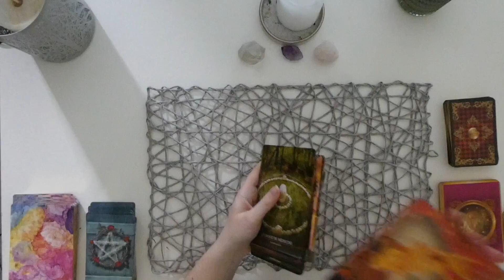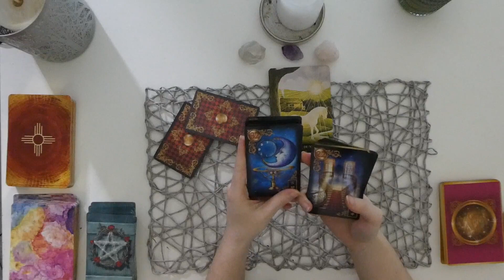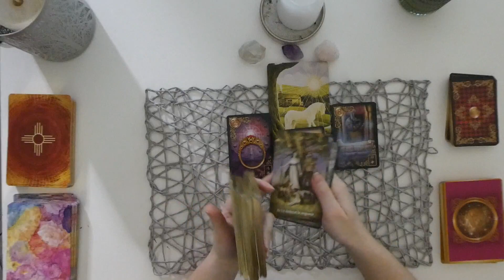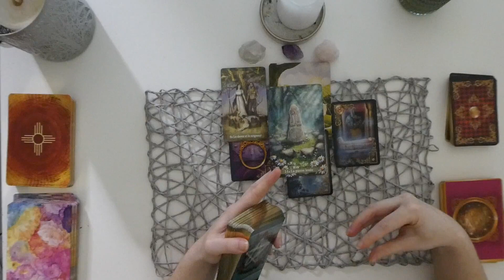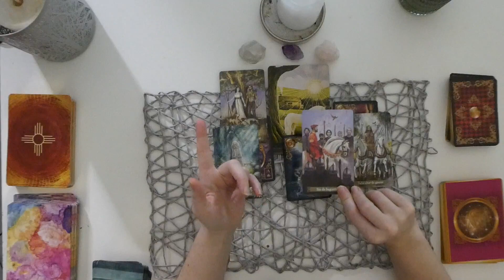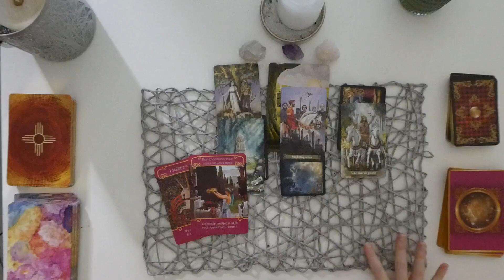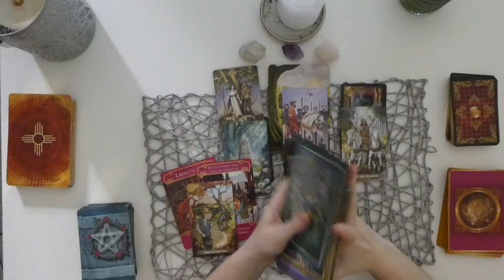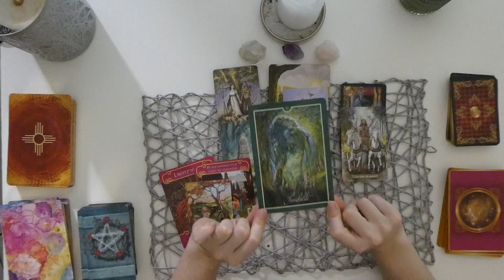Tirage des énergies du 8 AVRIL 2020 I Général & Sentimental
Tirage  des énergies du 8 AVRIL 2020 I Général & Sentimental. Tarot & Oracles.

Je vous invite également à me laisser un petit commentaire sous cette vidéo, pour me partager ce qui a résonné avec vous.

Jeux utilisés pour ce tirage :
Oracle du Peuple Animal
Tarot de La Magie verte
Oracle médecine chamanique
Lenormand Les rêves Enchantés
Oracle Murmures de guérison
Oracle les Anges de l'Amour

Mon compte Instagram : @_nahomay
Ma chaîne Twitch : Twitch.tv/nahomay